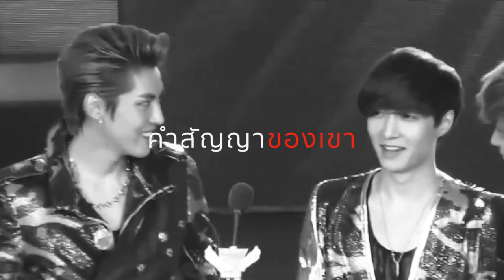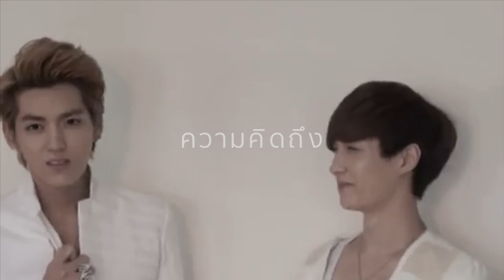[OPV] KRISLAY - Galaxy Wedding #2 - There is a place By HARA.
for KrisLay 1st Meeting